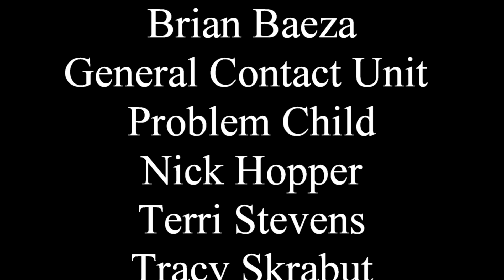Dreams of Fire Author Diary #6 - Diversifying Characters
So I want to talk about how over time I went about diversifying my own work.